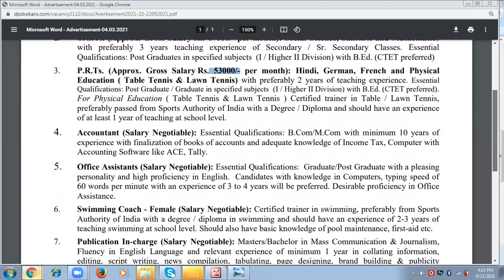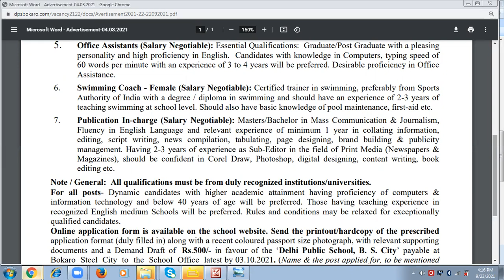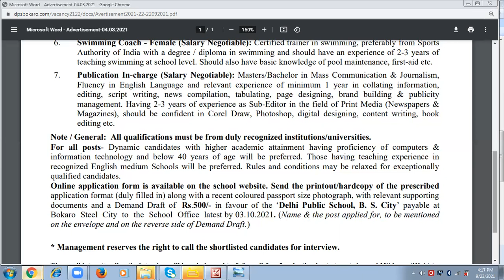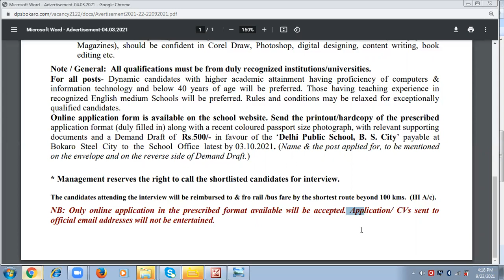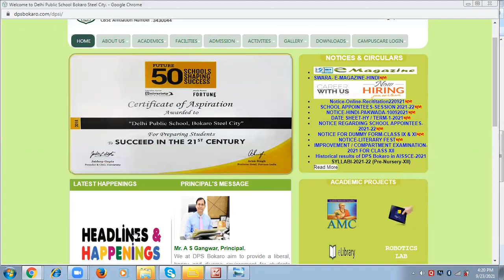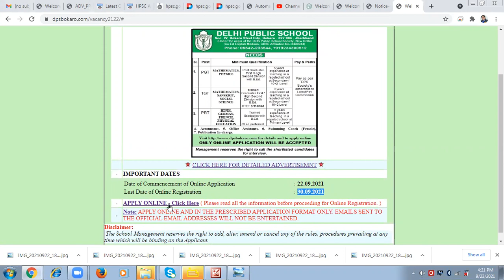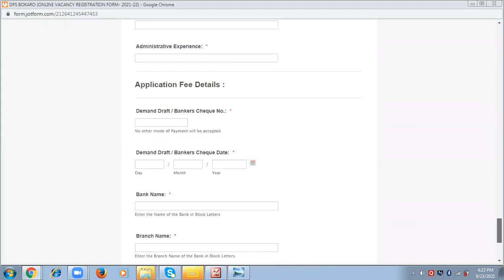DPS TEACHER VACANCY 2021 I SALARY PGT - 71000, TGT - 67000, PRT - 53000 I APPLY FROM ALL INDIA.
whattassp group link

UCSJsC5TcNhMGsFydgaeZMeQ

BELOW IS OFFICIAL WEBSITE LINK TO SEE THE DETAILS AND APPLY